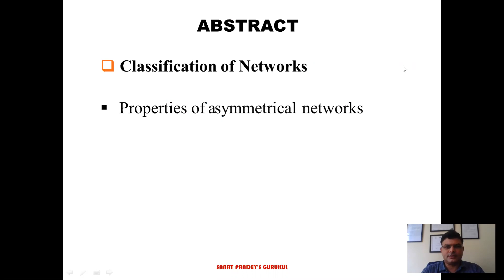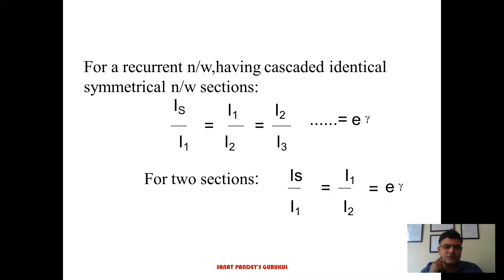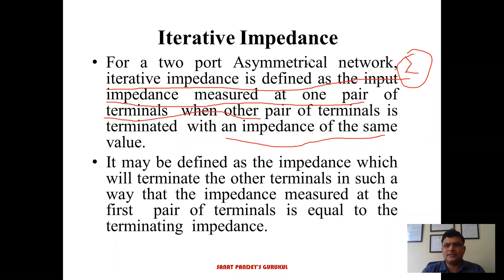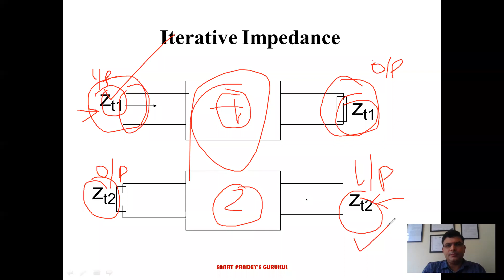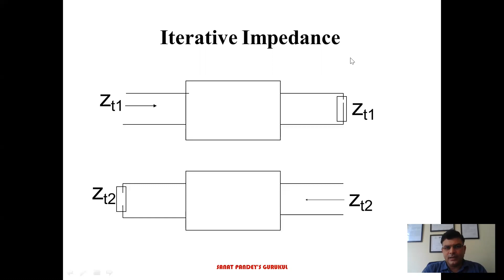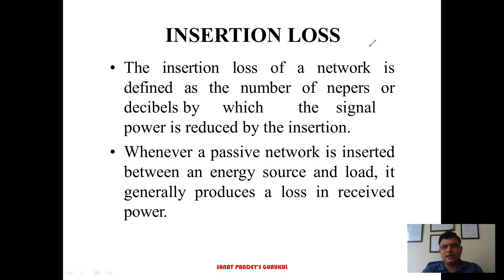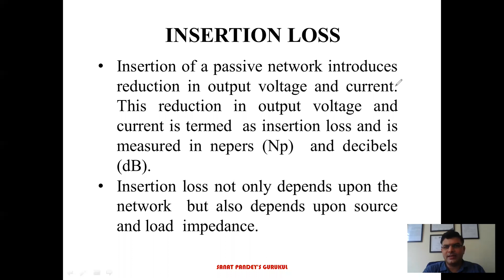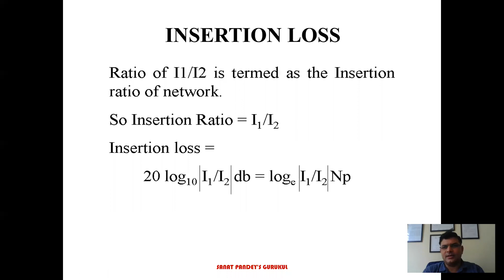TWO PORT NETWORK LECTURE-6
ITERATIVE IMPEDANCE AND INSERTION LOSS